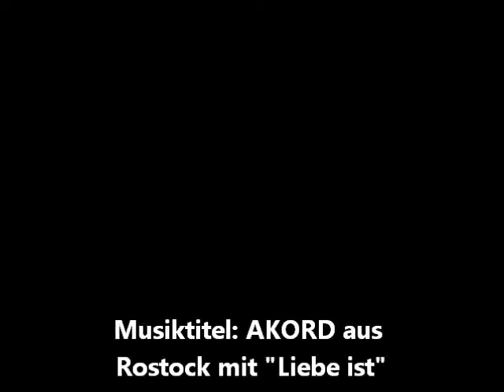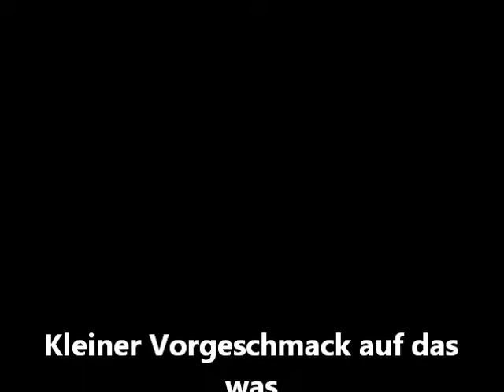Zero Gravity beim Altstadtfest Film 2 am Freitag 09.09.2011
Altstadtfest wir kommen. Das JIZ MV präsentiert Jumpcrew Schwerin, Zero Gravity aus Schwerin am 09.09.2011 ab 15.00 Uhr bei Dirk Scheffelmeier Bühne am Pfaffenteich.